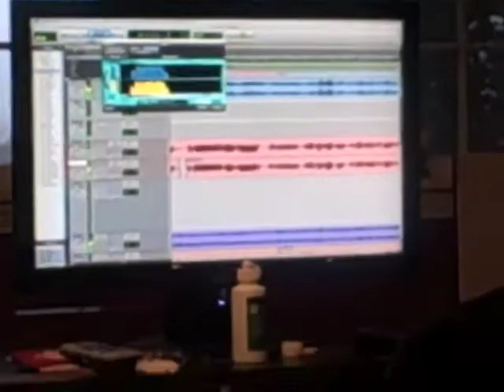Christa Wells in the Studio: Day Three!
At the Zodlounge in Nashville, working on my independent album...today features an appearance from Fly Golden Eagle's Ben Trimble...enjoy!